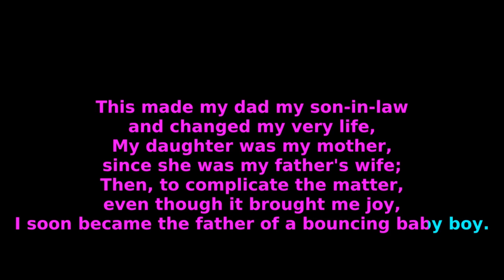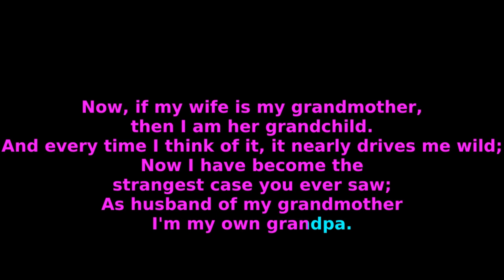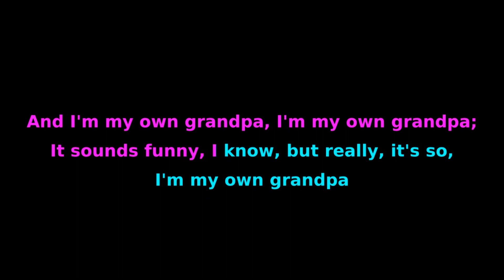Seamus Kennedy - I'm My Own Grandpa [Karaoke]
Intro left in for context

@Seamus Kennedy
Karaoke program used:
the-tuul[dot]com